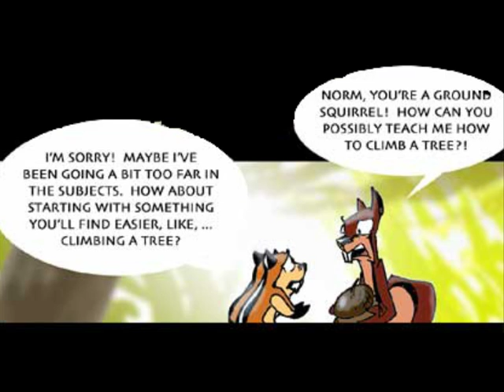Norm and Cory Voice Acting Audio Test 03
The third video in the series, continuing from the last one on next page.  I gave Cory more of my own voice this time, only sped up a BIT.

I find that having the images accompany the acting helps more than opening the page in another window, but for those that are interested, read the full